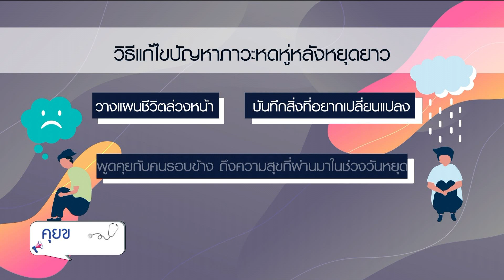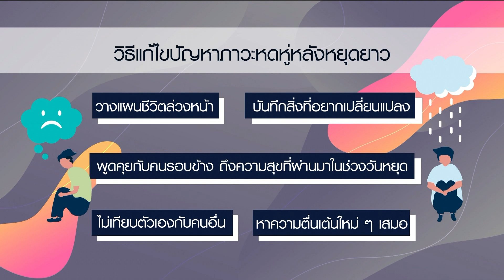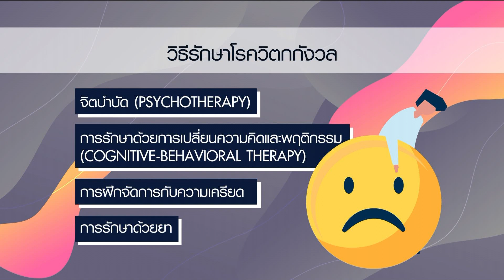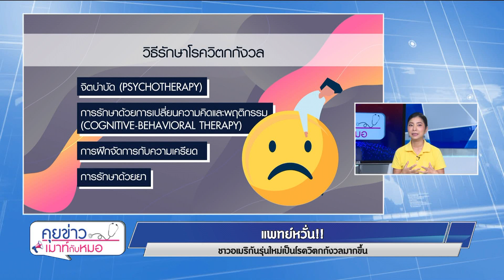คุยข่าวเมาท์กับหมอ : ภาวะหดหู่หลังหยุดยาว,โรควิตกกังวล, ยอดอุบัติเหตุสงกรานต์ : พบหมอรามาฯ 18.4.2562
พบหมอรามาฯ : คุยข่าวเมาท์กับหมอ วันที่ 18 เมษายน 2562
- ภาวะ"หดหู่หลังหยุดยาว" สถานการณ์ตึงเครียดเมื่อกลับสู่ชีวิตจริง
- แพทย์หวั่น! ชาวอเมริกันรุ่นใหม่เป็นโรควิตกกังวลมากขึ้น
- สงกรานต์ 62 ยอดอุบัติเหตุทะล 3,000 ครั้ง